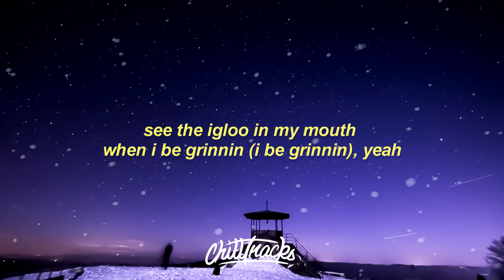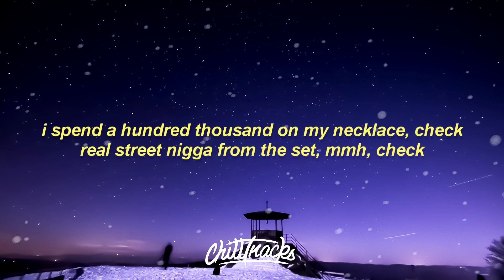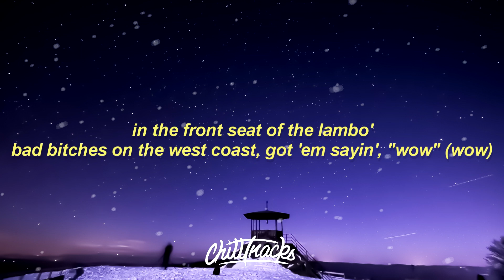Post Malone – Wow (Lyrics) ft. Roddy Ricch & Tyga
This is a lyric video for "Wow" Remix by Post Malone, Roddy Ricch and Tyga. Enjoy!

All the housewives pullin’ up (Up, up)
You was talkin' shit in the beginning (Mm-mm)
I know it piss you off to see me winnin' (See me winnin')

Hundred bands in my pocket, it's on me
Hundred deep when I roll like the army
Hundred bands in my pocket, it's on me (On me)

[Verse 2: Roddy Ricch & Post Malone]
Bustin' on my jeans, I got big racks (Hey)
We gon' pull up in the Cullinan in the double G (Wow)
I keep a ticket on me, nigga, ain't nothin' to me
I'm draped down in Givenchy
I just put blue guts in the 'Rari
Rich niggas only in this section, I'm sorry
Bust down watch and shades by Bvlgari
I'm smokin' on jet fuel like Bob Marley
I spend a hundred thousand on my necklace, check
Real street nigga from the set, mmh, check
I was in the projects, now I'm on the jet
I ain't even tryna talk if it ain't about a check, yeah

Yeah, your grandmama probably know me

[Verse 3: Tyga & Post Malone]
Brand new everything, yeah
Tell your friend to stop it, come here (Wow)
No drinks in the Rolls Royce, just got it (Yeah)
She wanna bounce on my dick, tell her friend 'bout it (Hah)
And the party ain't a party 'til I'm inside it (Nope)
If they lick it up, then they invited (Wow)
Mighty Duck ice challenge
And I'm looking for a freak with no mileage
I'm back on my shit, fuck how you feel about it (Fuck)
Big diamonds on my neck, can't even hide it (No)
Shake that ass though, shake that ass though (Wow)
In the bathroom, in a bathrobe
In the front seat of the Lambo'
Bad bitches on the West Coast
Got 'em sayin', "Wow" (Wow)

[Chorus: Post Malone & Tyga]
Hundred bands in my pocket, it's on me (Yeah)
Hundred deep when I roll like the army (Yeah, yeah)
Hundred bands in my pocket, it's on me (Yeah, yeah)
Yeah, your grandmama probably know me (Yeah, yeah)

Wow, wow, wow, wow, wow